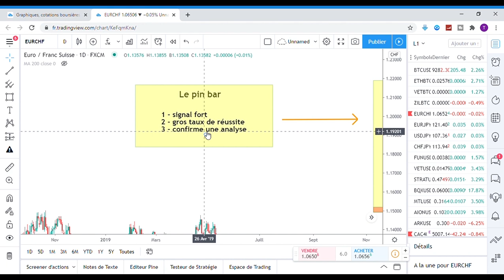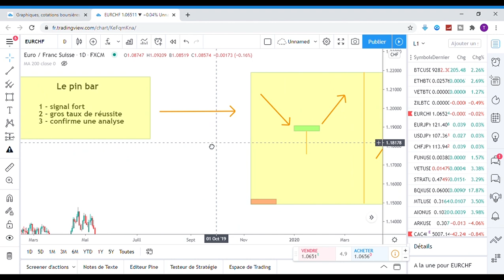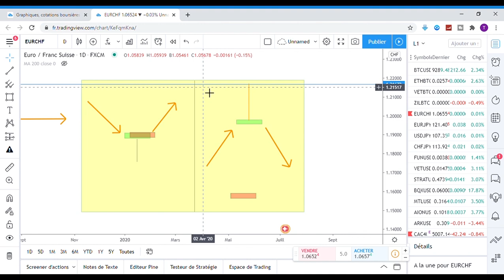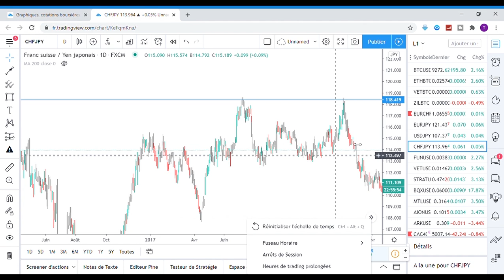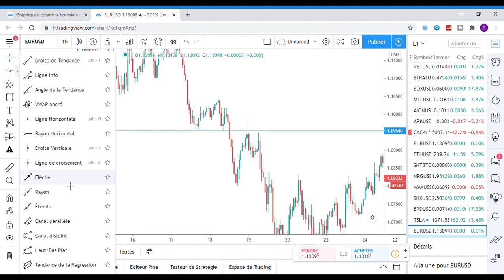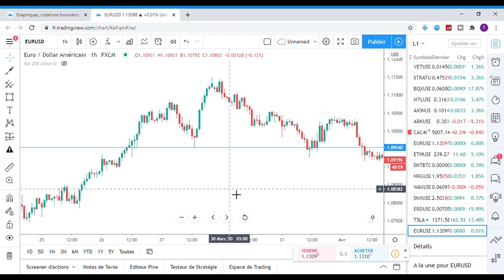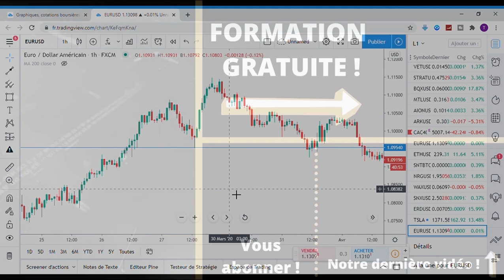LA MEILLEURE CONFIRMATION TECHNIQUE en TRADING !!?